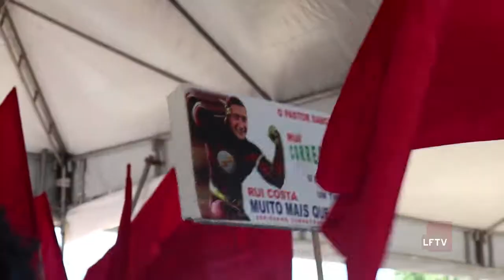Assinatura da macrodrenagem do rio Ipitanga